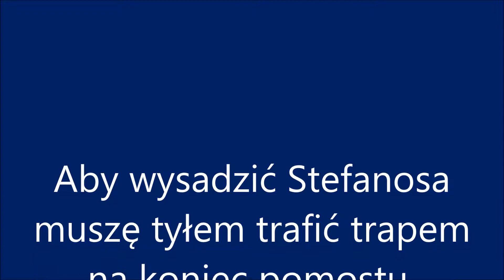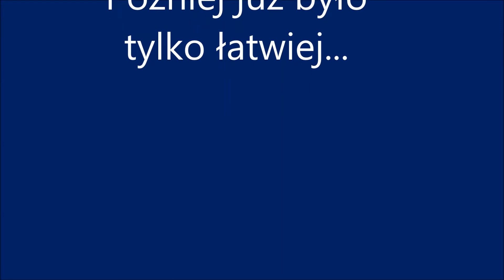W drogę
1 lipca 2017 r. Załoga CHRISTINA wypływa z Mariny Alimos. Jacht wyprowadza Stefanos - armator.